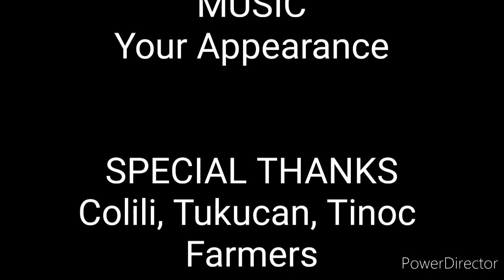How to Harvest Carrots | Farmer's Struggle | Tinoc Ifugao| Simple Documentary for Farmers w/ LOVE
Watch the video till the end and you will see our struggle as farmers.

The purpose of this documentary is for our brethrens in the urban areas will be aware on how to harvest Carrots para naman hindi masyadong barat ang pricing.

Help us farmers so we can continually plant for us to have foods in our country.